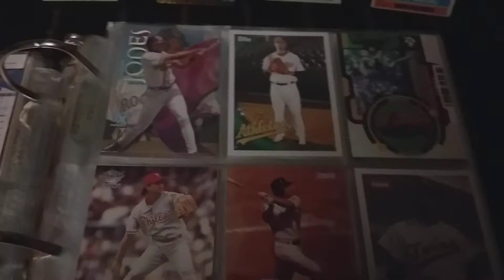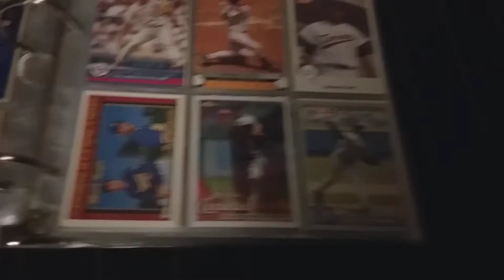My Collection Monday #37 - Topps,Fleer + More